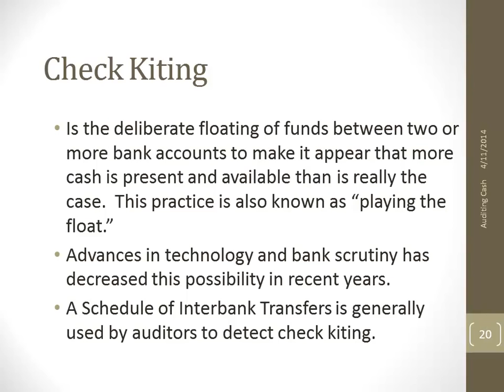Check Kiting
We've just uploaded brand-new "auditing" videos on our channel!

Introduction to the principles and concepts of the audit as an attestation service offered by the accounting profession. Primary emphasis is placed on Generally Accepted Auditing Standards, the role of the CPA/auditor in evidence collection, analytical review procedures and reporting, the CPA/auditor's ethical and legal responsibilities, the role of the Securities and Exchange Commission as well as other constituencies. Audit testing, including statistical sampling, internal control issues, and audit programs are discussed. --

Description:

It is apparent why the general cash account is considered significant in almost all audits even when the ending balance is immaterial. The amount of cash flowing into and out of the cash account is often larger than that for any other account in the financial statements.

Misstatements that may not be discovered as a part of the audit of the bank reconciliation include: failure to bill a customer, an embezzlement of cash receipts from customers, duplicate payments, improper payments of personal expenses, payment for raw materials not received, payment to employee for hours not worked, and payment of excessive interest to related parties.

Misstatements which ARE normally discovered as a part of the tests of a bank reconciliation include: failure to include a check on the outstanding check list, and cash received by the client recorded in the wrong period.

The reliability of the client's controls over cash affects the nature and extent of the auditor's tests of details (controls for cash receipts, controls for cash disbursements, and completion of monthly bank reconciliation).

Cash is highly liquid, easily transportable, and not easily identifiable, and therefore is a primary target for employee thieves. Some strong internal control activities include dual custody of cash at all times, lockbox arrangement, and fidelity bonds.

Information processing includes voucher packets (purchase requisition, purchase order, receiving report, invoice) matched prior to cash disbursement authorization, deposits reconciled to amounts credited to accounts receivable ledger, and bank reconciliations. Physical controls over the security of assets include depositing cash and checks daily and intact, lock box account, EDI transactions, dual custody over cash, unused checks secured, and check imprinting machine. Segregation of duties of custody, authorization, recording, and execution is important. Other key control activities include performance reviews and reconciliations.

Because of the residual nature of the cash account, the auditor's use of substantive analytical procedures for auditing cash is limited to comparisons with prior years' cash balances and comparisons with budgeted amounts. The limited applicability of substantive analytical procedures is normally offset by (1) extensive tests of controls and / or substantive tests of transactions for cash receipts and disbursements or (2) extensive tests of the entity's bank reconciliations.

The first procedures in an audit of cash is to obtain a bank reconciliation for each cash account and audit them in the following manner: balance per book (confirm directly with bank, agree amount to cutoff bank statement), add deposits in transit (trace to cash receipts journal and vouch to cutoff bank statement), subtract outstanding checks (vouch to cash disbursements journal, trace checks cleared from cutoff bank statement), add / subtract other debit / credit memos (inspect bank credit / debit memo and audit for reasonableness, examine relevant supporting documentation), balance per books (foot the entire reconciliation for mathematical accuracy, trace the amount to the trial balance).

Standard bank confirmation inquiry must be mailed under auditor's own control. It is used to confirm deposit balances and loan balances, and also can be used to request information about contingent liabilities and secured transactions. Electronic confirmation requests are used by many banks now. It can improve the control of both delivery and receipt of the confirmation request, and is allowed by professional auditing standards.

A proof of cash would be used in situations where controls over cash are weak. It essentially combines two bank reconciliations, reconciling all transactions that occurred during the period to the client's cash receipts journal and cash disbursements journal.

Other fraud detection procedures for cash include counting the petty cash twice in one day, carefully examine endorsements on canceled checks, audit general journal entries.